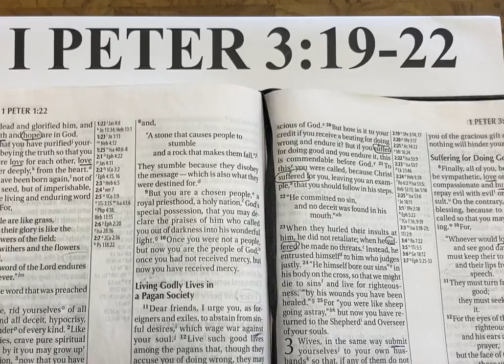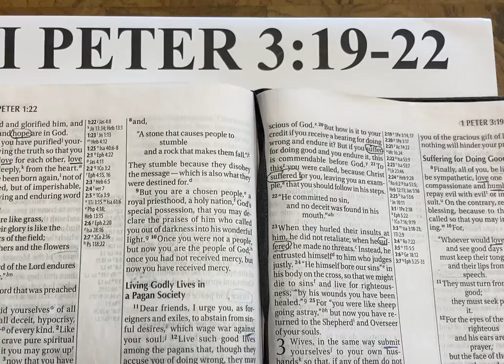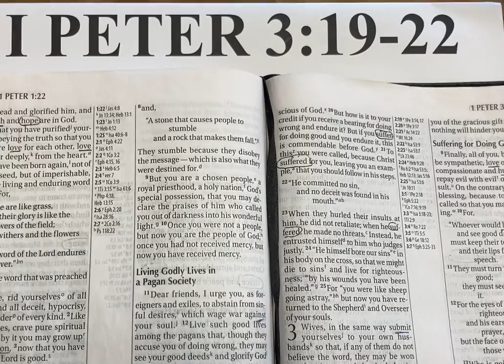Sneak Peek April 30